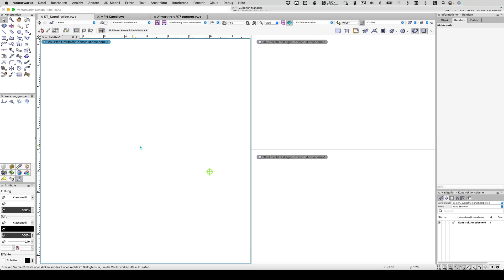Preview - Kanalisations Werkzeug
Mit diesem Plugin können Sie Zeit sparen, da Sie Entwässerungspläne in Vectorworks schneller erstellen können.

Diese PlugIns kümmern sich um die Grundleitungen unter Terrain bzw. unter der Kellerdecke. Das Tool-Set beinhaltet Leitungen und Schächte.

Coming soon …